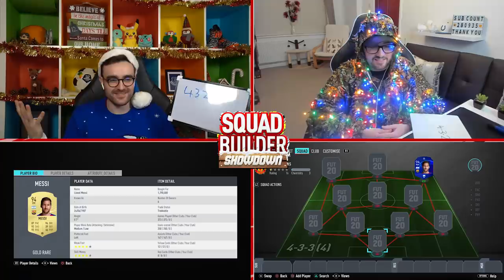Fifa 20 Squad Builder Showdown Advent Calendar!!! LIONEL MESSI!!! Day 13 Vs Rob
Day 13 of the Squad Builder Showdown Advent Calendar is on LIONEL MESSI!!! The countdown to Christmas continues against with arguably the greatest player of all time, Messi